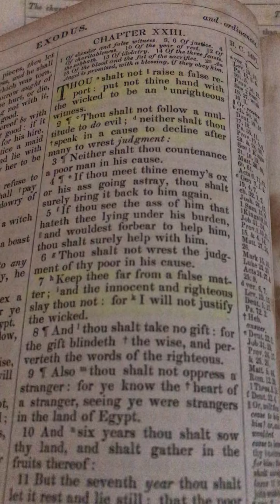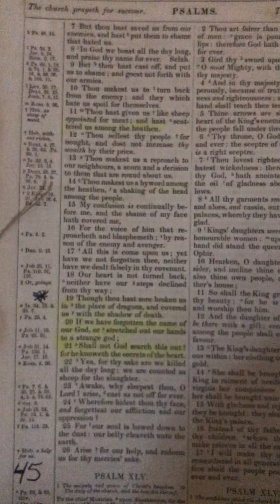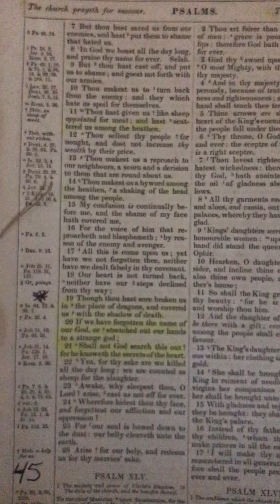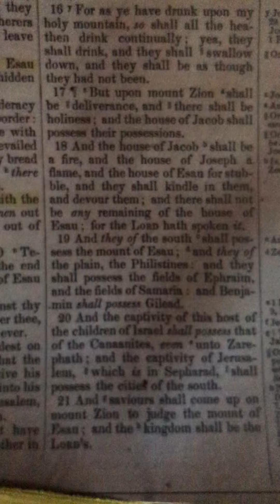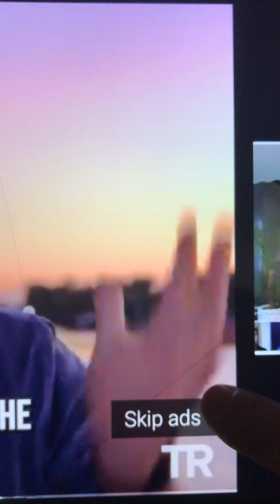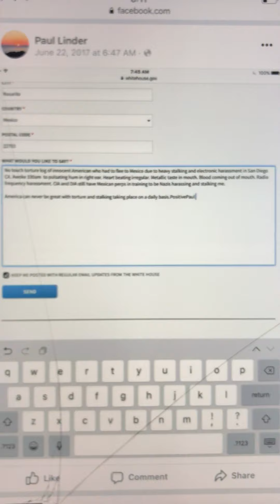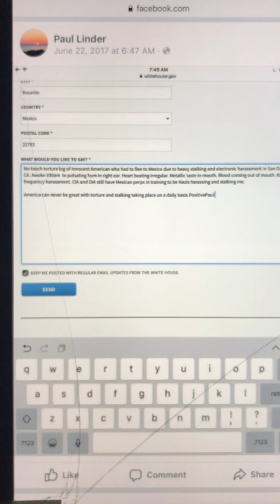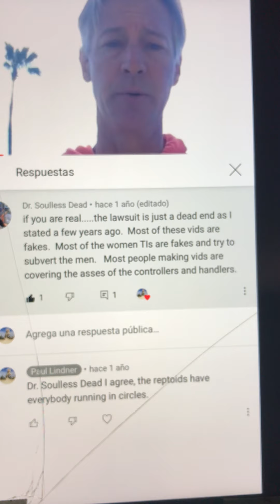Snake eye Monday!